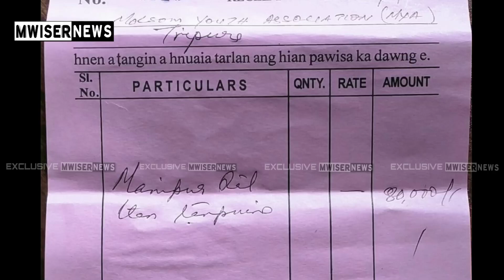MYA of Tripura donates charity/relief fund for Kuki-Zofa tribals effected by Manipur Crisis